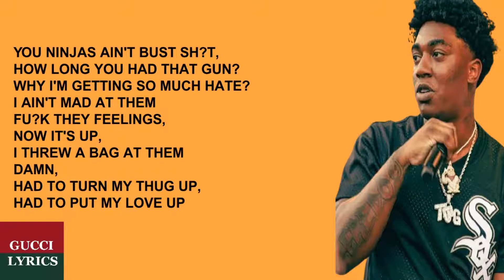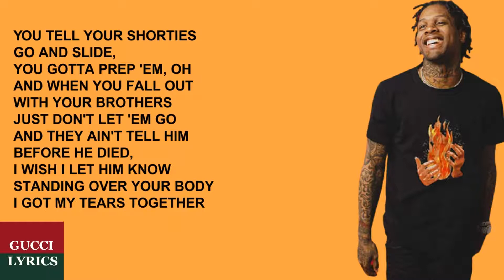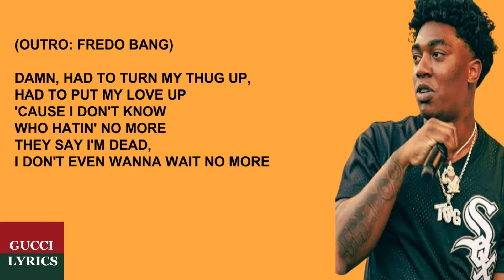Fredo Bang - Top (Remix) ft. Lil Durk (Lyrics/Letra)